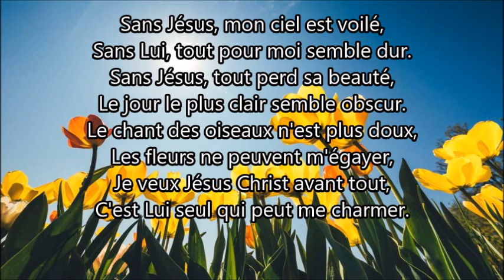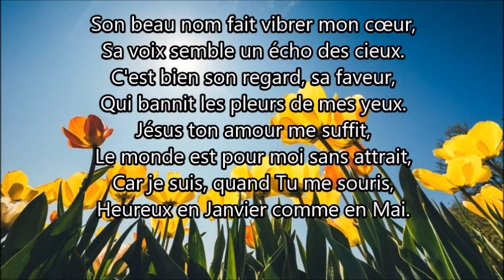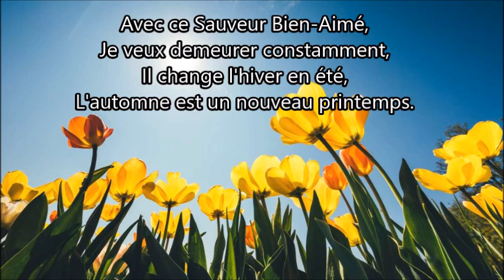Sans Jésus mon ciel est voilé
Auteur / compositeur: Inconnu
Tiré du recueil Choeurs et cantiques